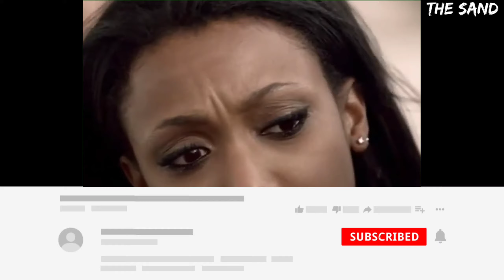இபபடி ஒரு Beach la நம்ம மாட்டிகிடா?? The Sand movie explain by MNT mrtamizhan mr narrator tamil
Thanking you!!